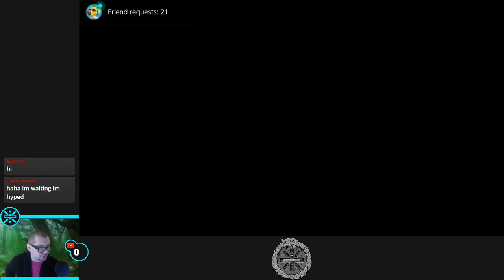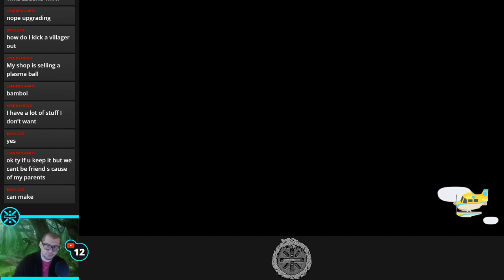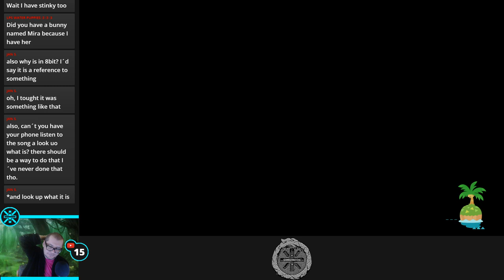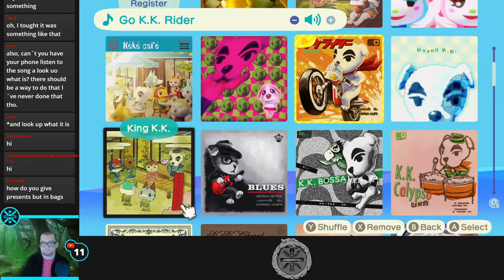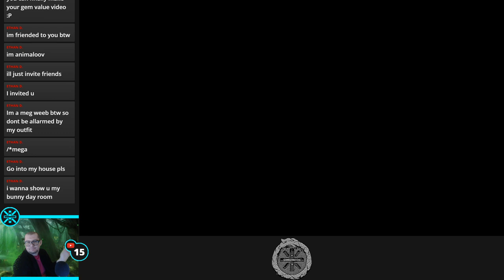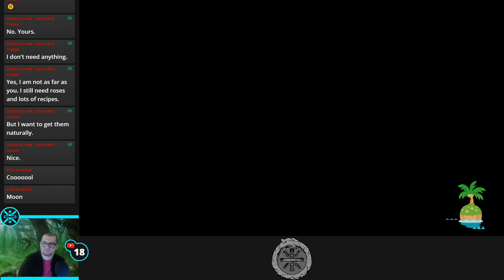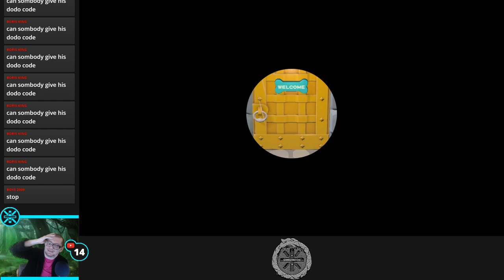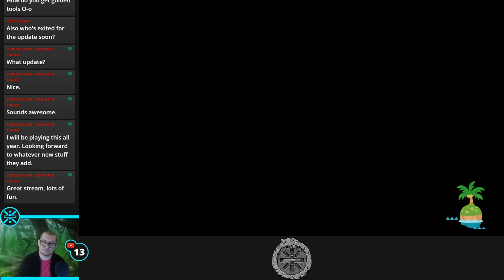🍒 Animal Crossing: New Horizons | Day 32 + 33 | Nook Shop Upgrading! Prepping for 23rd's Update! 🍒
Hello everyone! Welcome to the Animal Crossing New Horizons live stream.

Animal Crossing Tool Art:
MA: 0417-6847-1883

Every AC Flower:
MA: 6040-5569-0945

Zeddicus-KrissTigger: $325
CAPTAIN_DELTRON: $250
Wozzy Weeb (Larry Lieb): $250
Shane: $200
TJTimebomb: $150
Nick: $100
Kaki: $100
Wynced: $100
ssaszix: $75
Drizzy: $55
Brian Abel: $50
tanis82: $50
Kevin6282000: $50
PlayerDaniels: $40
touchedmuppet86: $37.30
elhay: $30
magron_starr: $30
Fangowolf: $30 ( RimWorld )
Zeddicus2017: $25
ellcarjen: $25
TheDrew24: $20
JoeConnors: $20
Arnifix: $20
AnarchyChampion: $17
rrdizzy2: $15
Maximuse: $15 (Darkest Dungeon)
Ben_Sharpe: $12.73
The Jared Channel: $12
roccirouva: $11.38
JoeJohannessen: $10
Nepenthen: $10
Adamp: $10
Mr-Lonely: $10
Andjel: $10
Jesse_McClusky: $10
Nelson5444: $10
MolarMedic_depechenode: $10
Glittra: $10
Lore: $10
Neppers: $10
Shadow Kahn: $10 ( Stardew Valley )
Super_IT: $10
oTheRani: $10
guyinkalamazoo: $10
andjel: $10
Dbarrel: $10
RustySpoonsz: $10
Hybban: $10
TheNasirator: $10
DerekSabin: $10
Ryan: $6.17
GooberPile: $5
NasticusNatemazeae: $5
JeremiahBerreth: $5
JannMcKenzie: $5
lormunboy: $5
JessLum: $5
SemperFiMusicBand: $5
Nasticus: $5
AthanaskhayFarol: $5
Nasticus Natemazeae: $5
Sevhina: $5
Kujar3: $5
KingBiggie: $5
Derek Viera: $5
Midget_Sasquatch: $5
Midgetsasquatch: $5
Ajkulos: $5
Craig Preston: $5
TheRani: $5
Mishoga: $5
Nolbin: $3
Passyvore: $3
smirkki: $2.60
Joey_Vienneau: $2.50
Camacon01: $2.11
Gregoryahlswede: $2
I_luve_her: $2
hol0g: $1
Tyoon: $1
GJRam: $1